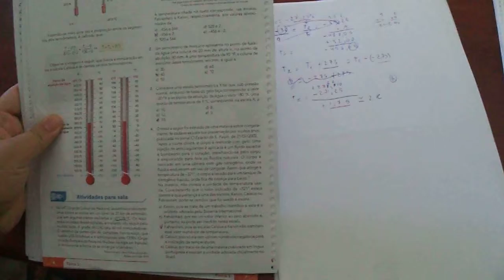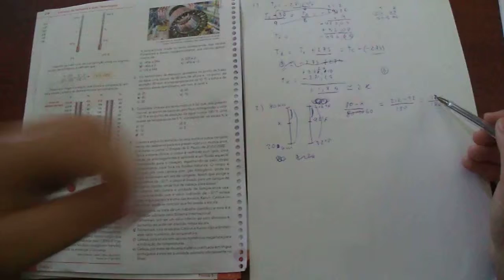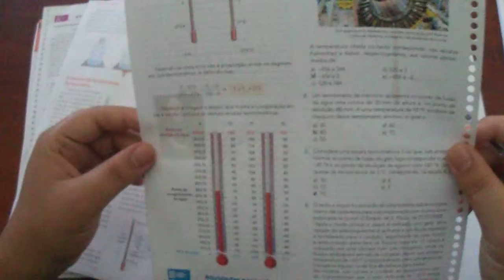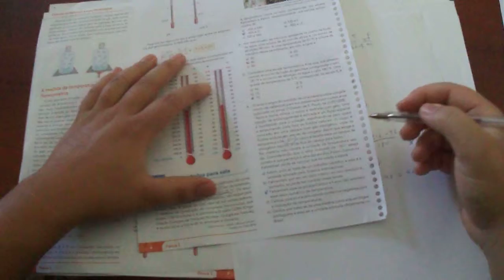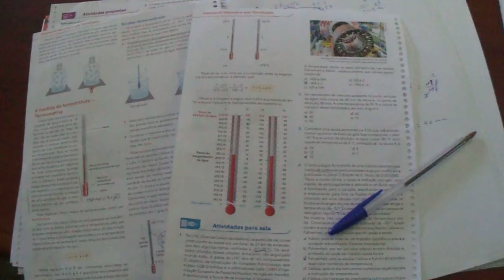EXERCÍCIOS sendo RESOLVIDOS - Termometria I: Parte 2